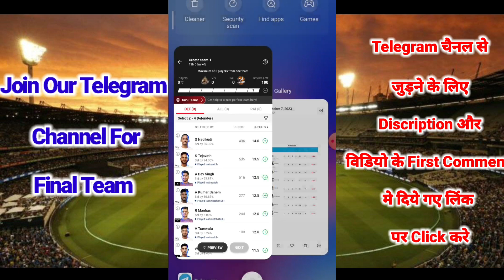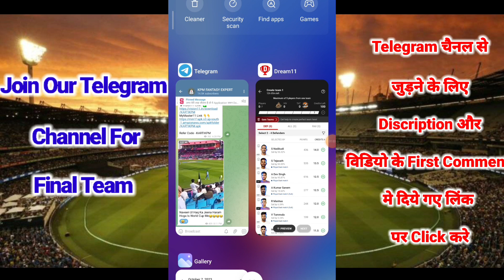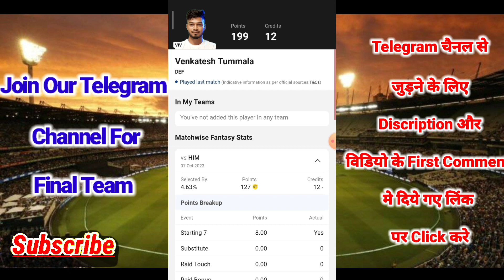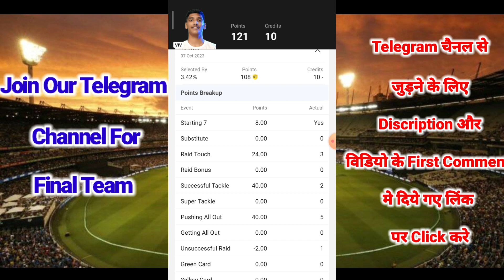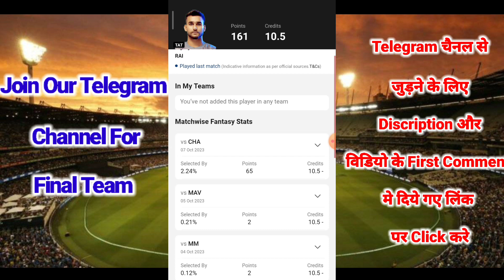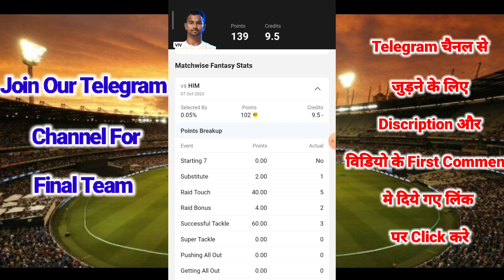VIV vs TAT Dream11 Prediction | VIV vs TAT Today Match Kabaddi Team | VIV va TAT Dream11 Team Today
VIV vs TAT dream11 team today Match|VIV vs TAT kabaddi match dream11 today team|today match,